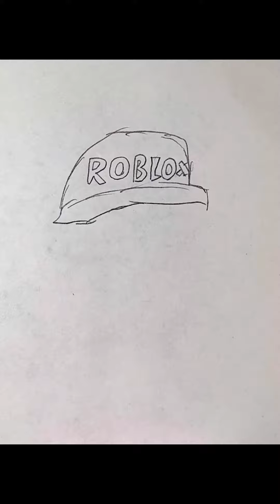How to draw Bobo | Evade Roblox